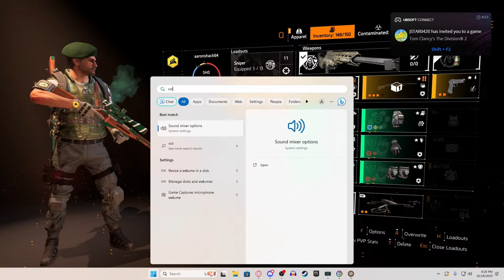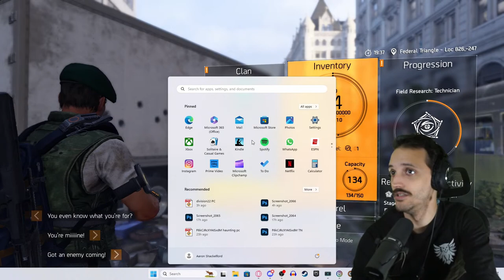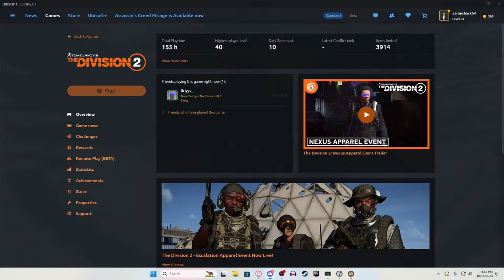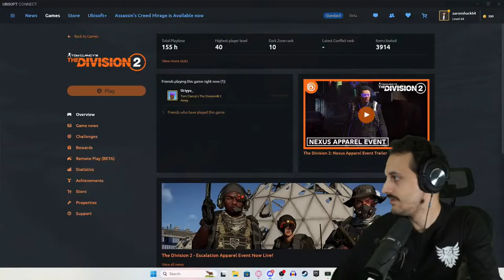Tom Clancy's The Division 2 Campaign w/ @Jstar0420 & @AndrewAlliance ! | PC | Part 1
10/18/23 Welcome to the thrilling world of Tom Clancy's The Division 2, the highly-anticipated sequel to the popular action-packed game, The Division. Set in a post-pandemic Washington D.C., the fate of the city lies in your hands as you fight to restore order and take back the streets.
In The Division 2, you'll join a team of elite agents known as The Division, tasked with saving the city from total collapse. Explore the streets, buildings, and landmarks of Washington D.C. as you gather resources, gear up, and engage in intense shootouts against hostile factions.
With an all-new campaign, expanded gameplay features, and a fully-realized open world, The Division 2 promises an unforgettable experience for both new and returning players. Whether you prefer solo play or multiplayer action, you'll find something to love in this immersive, high-stakes world.
So gear up, prepare for battle, and join the fight to save Washington D.C. in Tom Clancy's The Division 2.

In Descent, you'll embark on a pulse-pounding roguelite journey, where darkness reigns and danger lurks around every corner. As a skilled agent of The Division, you'll navigate through hazardous environments, abandoned tunnels, and mysterious caverns in search of vital resources and high-value targets.
Unleash your tactical prowess and adaptability as you encounter diverse enemy factions that have made the underground their battleground. Engage in intense firefights, strategic team play, and gripping PvP encounters in this unforgiving subterranean realm.
With each successful mission completion, you'll earn valuable rewards, exclusive loot, and powerful gear upgrades to bolster your arsenal. Whether you prefer to tackle Descent solo or team up with fellow agents, the choice is yours. Take on the challenge alone as a lone wolf or forge alliances to conquer the underground as a cohesive unit.
Prepare to be captivated by stunning visuals and atmospheric audio that immerse you in the oppressive ambiance of Descent. Marvel at the meticulous attention to detail as you traverse through the grim underground, with its intricate architecture and realistic lighting effects.
Are you ready to face the abyss and reclaim Washington D.C.'s underground territories? Join the ranks of The Division agents in Descent and prove your mettle in the ultimate test of skill, strategy, and survival.